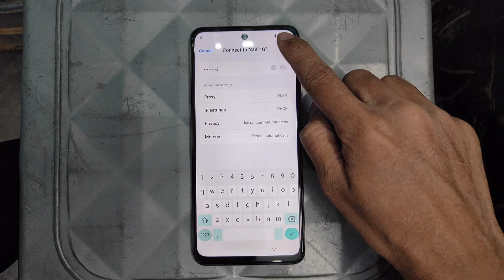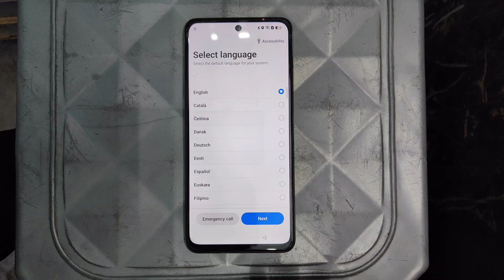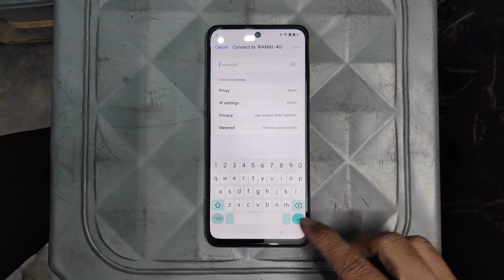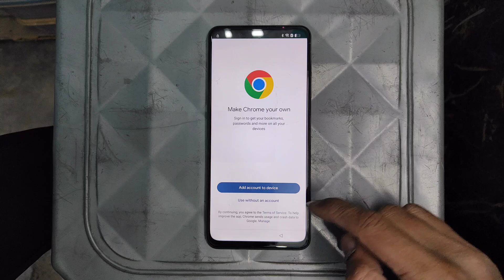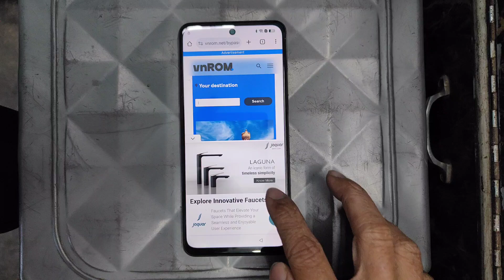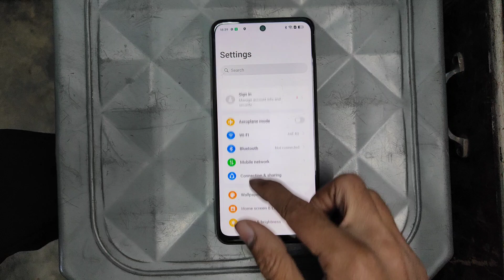All Realme 14x 5G frp Bypass All method failed 2025 final solution 100% working step by step watch